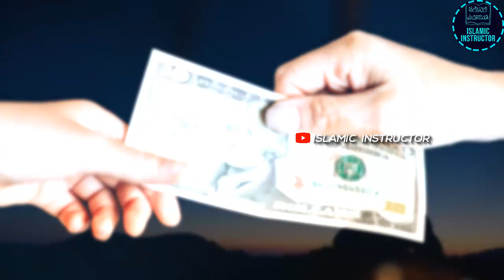Namaz aur Zakat ka Hukam || Molana Tariq Jameel Best Bayan || Don't Miss this Bayan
This is the best bayan of Molana Tariq Jameel Sahab. Don't miss this bayan as he narrated Namaz aur Zakat ka Islam me kya Hukam hai?